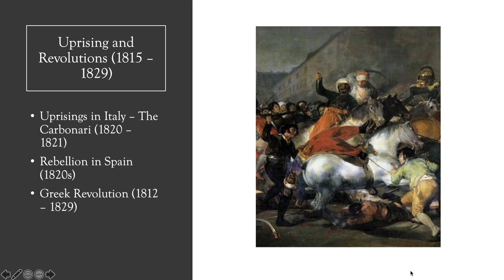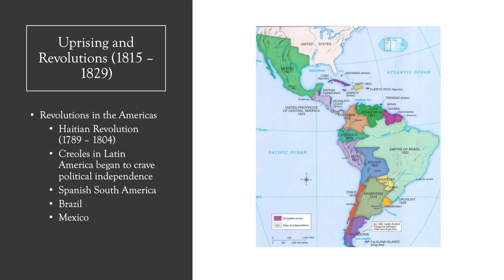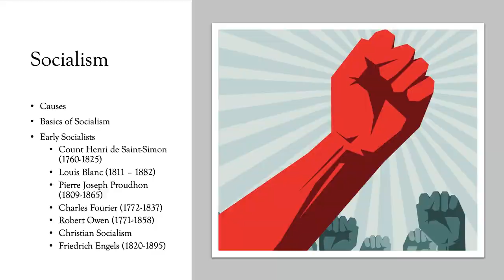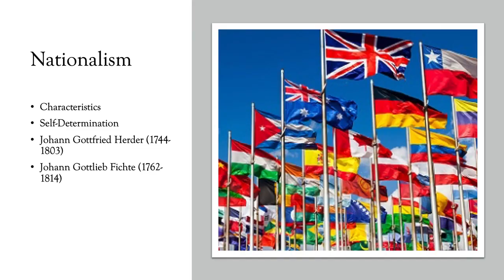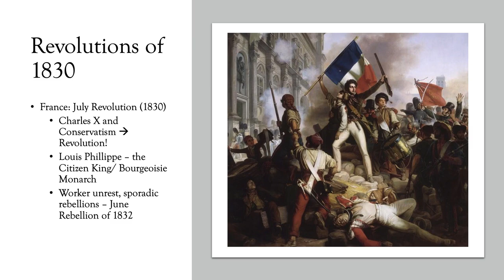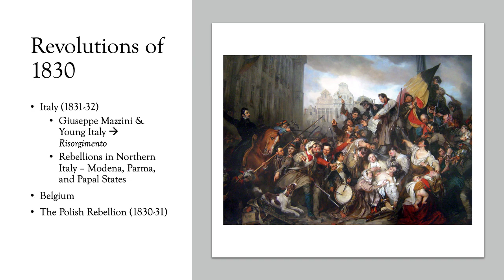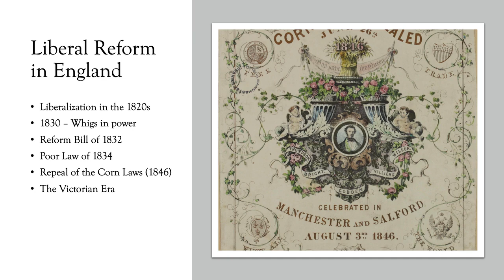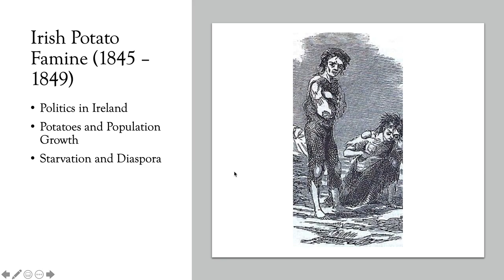6.3 Reactions, Revolutions, and Reform - Part II